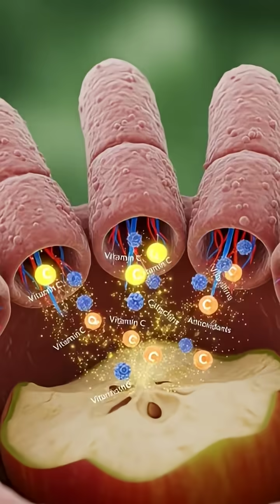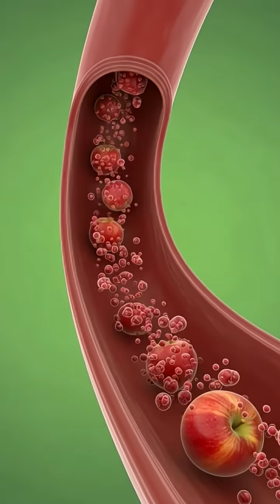“This Is What an Apple Does Inside Your Body”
Discover what really happens inside your body when you eat an apple in this mind-blowing 3D cinematic breakdown. From the moment you take a bite, watch how apple nutrients, antioxidants, vitamins, and natural fibers travel through your stomach, intestines, bloodstream, brain, and muscles. See how your body absorbs energy, boosts digestion, improves focus, supports gut health, and powers your cells from the inside out.

This video reveals:
✔ How the body digests a whole apple
✔ How nutrients enter the bloodstream
✔ Apple benefits for the brain, muscles, and gut
✔ Energy boost effects in real time
✔ Possible side effects like allergies, irritation, and sugar spikes

Perfect for viewers interested in health, nutrition, anatomy, medical science, fitness, and body transformation.

👉 Watch till the end to see the full internal journey of a simple apple—and how it transforms your body from the inside.